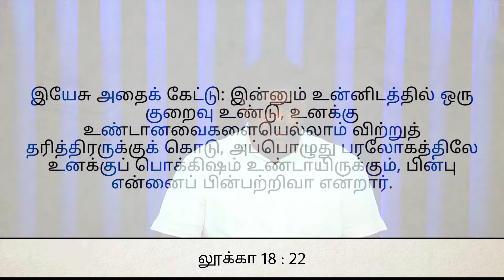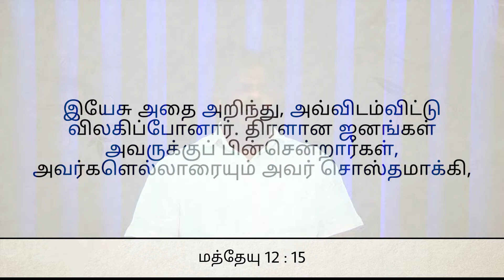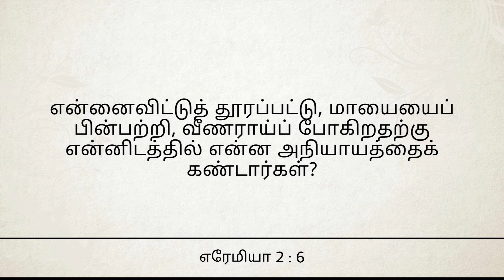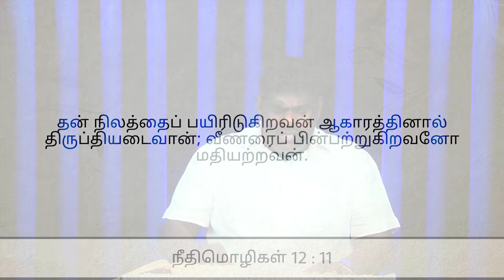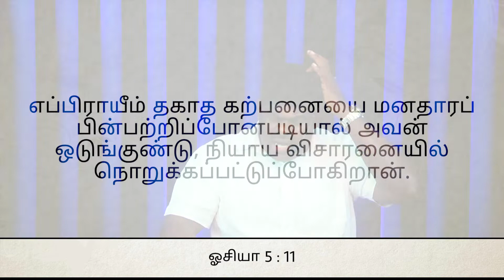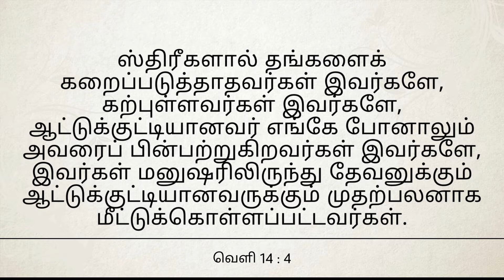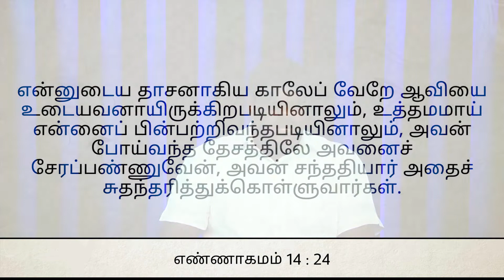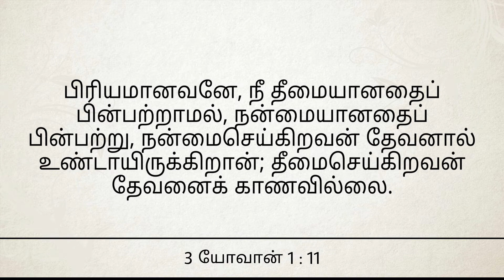பின்பற்றுதல் I SUNDAY SERVICE I 12.07.2020 I Rev. Nithiya Jeevadoss | MPA 136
154, Govindarasu Naicker street,
 kuyavarpalayam,
 Puducherry - 605013